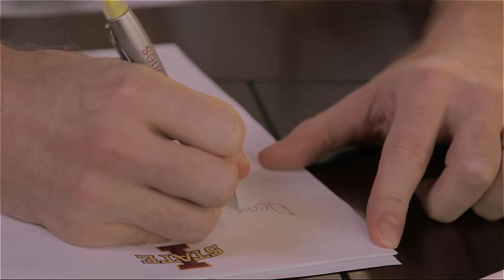ING Special Report: FRED HOIBERG CAMEO in Love Letters Part 2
Written by Nick Renkoski, Nick Strickland, Jordyn Shipley, Paul D. Benedict, and Scott Siepker,
Directed and edited by Paul D. Benedict
Starring Scott Siepker as the Iowa Nice Guy

As always a HUGE thanks to Rebekah and Louis DeWild